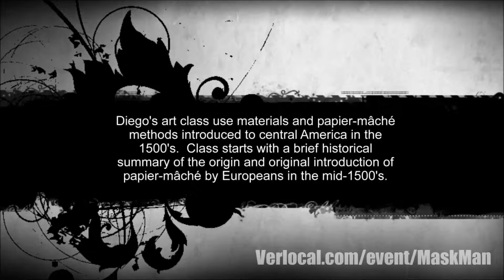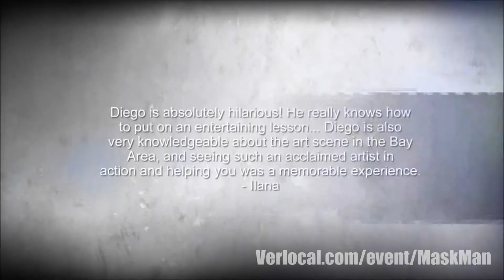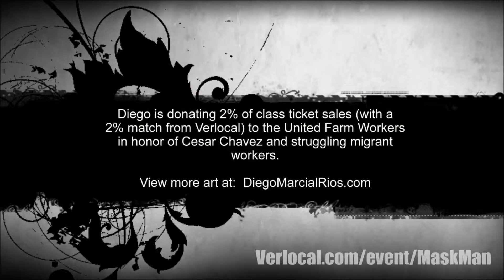Diego Marcial Rios Mask Maker - Mask Making Classes in the SF Bay Area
Diego Marcial Rios Mask Maker

Diego Marical Rios, acclaimed mask maker, has spent years researching the rich history and tradition of mask making in Mexico and North America. He teaches a 2 hour mask making class on the creation of masks and papier mache forms in the traditional Mexican tradition. Diego Marcial Rios also teaches creative decorative modern mask making.